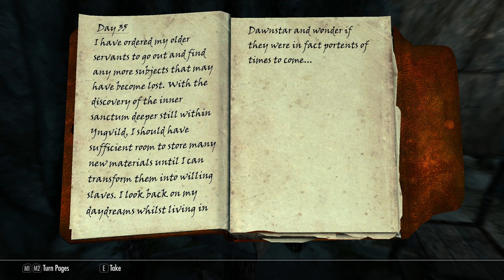Completing Skyrim on Legendary Difficulty #15 Winterhold: Hob's Fall Cave and Yngvild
Just playing and relaxing on Legendary Difficulty :)
Character: Ishumu, female Dark Elf
Ishumu is visiting Winterhold looking for Enthir and various artifacts around the hold.

👉 Playing as all skills' character with fast travel. Fast travel will be used mainly to get rid of unwanted stuff and to speed up some quests (having distant locations connected in single quest). Still exploration will be a thing because Ishumu wants to visit all possible locations and do all possible quests, joining to all factions (Dark Brotherhood might be an exception).
👉 No exploits are being used.

➖ Time Stamps ➖
0:00 Altar of Xrib
1:10 Mount Anthor
3:00 Ice Form Shout Word Wall
4:15 Saarthal
5:33 Winterhold
14:05 Enthir
18:30 Buying spells from Faralda and Destruction training
21:30 Returning items to Wylandriah
21:55 Letter from Falk Firebeard
22:20 Vex and Isabelle Rolaine
24:03 Looking for clues about past of Brand-Shei
24:35 Island Knowledge
26:50 Wreck of The Pride of Tel Vos
29:50 Looking for Isabelle Rolaine
32:02 Wet Bones
33:40 Frozen Mammoth
34:35 Shrine of Talos and Two-Handed Skill Book "Words and Philosophy"
35:54 Hob's Fall Cave (and two-handed training)
35:58 Isabelle Rolaine
45:15 Stone of Barenziah #8
46:04 Enchanting Skill Book "Enchanter's Primer"
49:40 Final chamber
52:56 Larina
53:20 Pantea's Flute (quest item from Bards' College)
53:50 On my way to Yngvild
55:07 Yisra's Beachside Combustion
56:00 Yngvild
1:05:53 Secret chest
1:11:35 Yngvild Throne Room (final chamber)
1:12:00 Taking Soul Gem
1:15:00 Alteration Skill Book "Reality & Other Falsehoods"
1:15:10 Boss chest
1:15:25 Stone of Barenziah #9
1:16:50 Bringing Isabelle's letter to Ranmir
1:17:58 Training Destruction with Faralda

👉 Modlist is short and doesn't touch game's mechanics (except USSEP and Convenient Horses):
0. USSEP, Engine fixes - stability and performance of a game
1. SkyUI - more convenient user interface for PC
2. SkyUI Better Favorite Menu - quick menu is much higher and can accommodate more items
3. Atlas Map Markers - additionally showing interesting places, lost treasures and books on compass
4. Immersive HUD - bars are more transparent and crosshair is visible only if needed
5. Display Enemy Level - displays level and HP of current enemy
6. Footprints - animals, NPCs and other characters leave footprints in the snow
7. The Joy of Perspective - character's body is visible from 1st person perspective
8. Total Character Makeover - better textures for character models
9. Blinking Player Eyes - player's eyes blink as in real life
10. Unread Books Glow - books I've not read yet are glowing
11. Realistic Water Two - more realistic water
12. Alternate start - to do classic vanilla start with character and mods already prepared
13. Convenient Horses - advanced horses with inventory
14. Gildregreen Regrown - in about 6 game months after doing quest for Danica Gildergreen regrows in Whiterun
15. Yes I'm Sure - less Yes/No questions while crafting
16. Barenziah Quest Markers - to gather Stones of Barenziah easier
17. Go To Bed - animation of going to sleep in bed or in a bedroll
18. Tavern AI Fix - in each Inn they propose to show room only for the first time
19. RaceMenu - more options for character model creation and ability to read character's model from earlier saved file